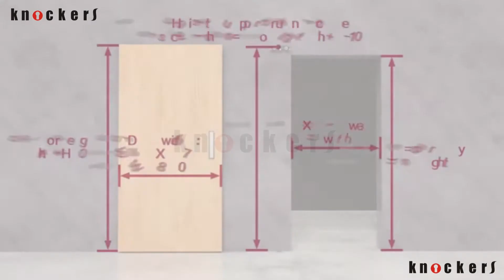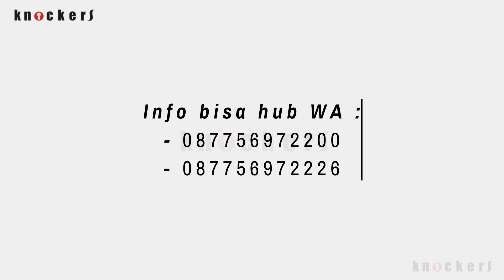CARA PEMASANGAN INVISIBLE DOOR / MAGIC 280 / KNOCKERS INDONESIA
Type : Magic 280
By : Knockers Indonesia